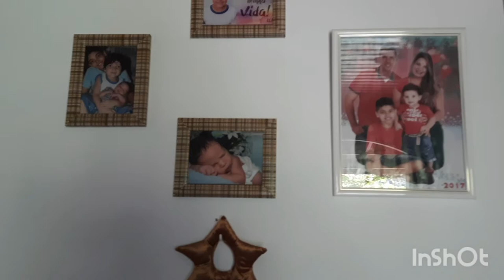Tour pelos quartos e sala desorganizados. maternidadereal Realidade da mãe de três 😱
Prazer meu nome é Michele sou casada mãe de 3 meninos e apaixonada pelo meu lar. A ideia de fazer vídeo surgiu a alguns meses atrás . Bastante tempo assisto esses tipos de vídeos e gosto muito! Daí resolvi também gravar. Conto com todos vocês , espero que gostem e sejam bem vindos!
Por favor não esqueçam de dar um joinha se gostarem , e se inscrevam quem não é escrito! Beijos😘😘